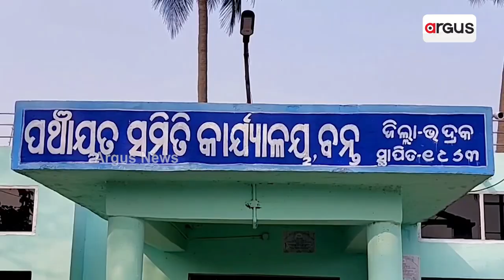ଦୁର୍ବଳ ହେଉଛି ଶରୀର, କଷ୍ଟ ଦେଉଚି ଅଜଣା ରୋଗ || Unknown Diseases || Need Help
ଦିନ ମଜୁରିଆ ଭାବେ କାମ କରି ପରିବାର ମୁହଁରେ ଦୁଇ ଓଳି ଦୁଇ ମୁଠା ଦାନା ଯୋଗାଉ ଥିଲେ l ଆଉ ଦୁଃଖେ କଷ୍ଟେ ଚଳି ଯାଉଥିଲା ପରିବାର l ହେଲେ ହଠାତ୍ ଅଜଣା ରୋଗରେ ଆକ୍ରାନ୍ତ ହେଲେ ବଳରାମ I ୩ବର୍ଷ ହେବ ରୋଗରେ ପଡ଼ି ଯାହା କିଛି ପାଖରେ ଥିବା ସବୁ କିଛି ସାରି ଦେଲେଣି l ଆଉ ଏବେ ପାଖରେ  ନାହିଁ ଟଙ୍କା l